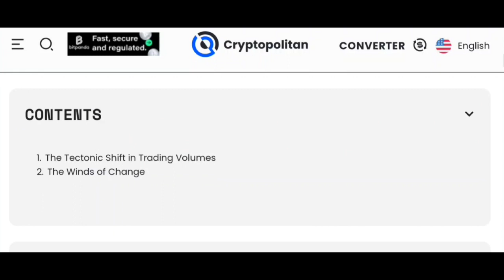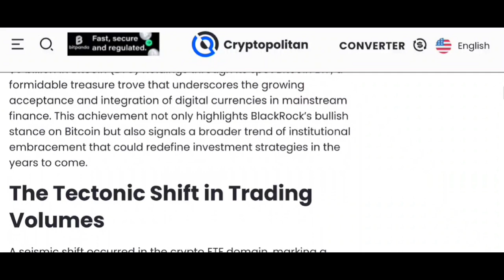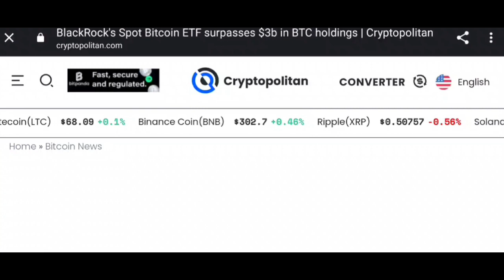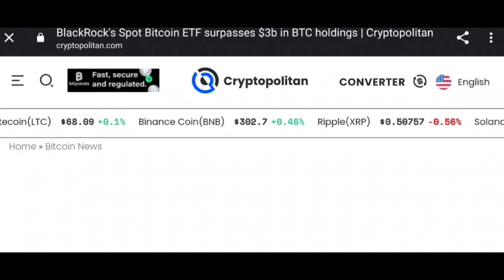Millions Stolen and Industry Giants Shaken - Unveiling the Hidden Turmoil in Today's Crypto World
🚨 BREAKING NEWS in the Crypto World 🚨 | Today's episode on Crypto Trust Network is packed with the latest and most jaw-dropping developments in cryptocurrency. From the staggering hack of Ripple co-founder Chris Larsen's XRP accounts to the startling revelation of the individuals behind the $400 million FTX heist, we're uncovering the details of these monumental events. Plus, get the scoop on Polygon Labs' surprising layoffs and the persistent Bitcoin price patterns that every investor should know.

📈 Stay ahead in the volatile world of cryptocurrency with our in-depth analysis of Solana, Polka Dot, Shiba Inu, and Polygon's market movements. We're also diving into the significant shift towards Web3 financial rails, highlighting the role of new spot Bitcoin ETFs and their impact on the BTC supply.

💰 Looking for investment insights? Don't miss our segment on CHZ and RNDR Coins - the altcoins showing promise for substantial gains.

🔍 Whether you're a seasoned investor or new to the crypto scene, this episode is filled with crucial information to help you navigate the ever-evolving digital finance landscape.

Join the Crypto Trust Network family and stay informed, passionate, and in trust with us!